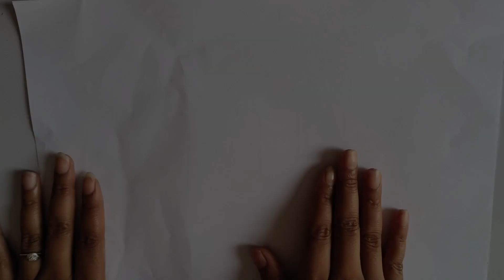ice cream stick puppet share & subscribe 🙂 🌟